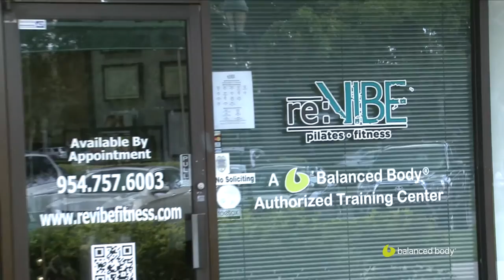Master Instructor Profile: Erik Reynolds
Our Master Instructors are the best mindful movement leaders in the industry. Find out why!